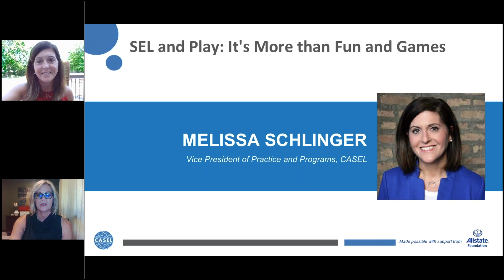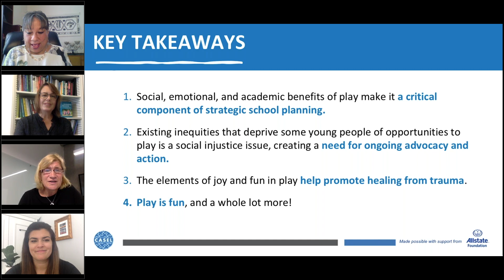CASEL CARES: SEL & Play: It’s More Than Fun and Games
CASEL CARES is an initiative that connects our community with experts to address how SEL can be most helpful in response to today’s circumstances. This webinar offers strategies to deepen your awareness of play in SEL, the challenges presented in providing meaningful play opportunities, and play disparities that are critical to address during this time.

Key Takeaways:
• Social, emotional, and academic benefits of play make it a critical component of strategic school planning.
• Inequities that deprive some young people of opportunities to play is a social injustice issue, requiring ongoing advocacy and action.
• The elements of joy and fun in play help promote healing from trauma.

Featuring Jill Vialet (CEO, Playworks), Dr. Rebecca London (Associate Professor of Sociology at UC Santa Cruz), Micaela Gerardin-Frey (SEL District Specialist, Washoe County School District), and Dr. Deidre Farmbry (Senior District Advisor, CASEL).